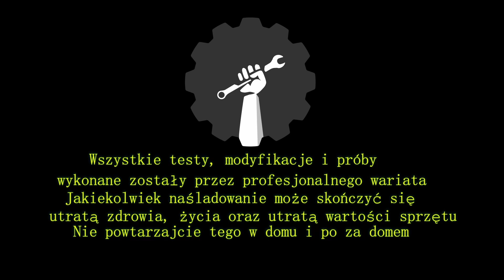Wymiana belki zawieszenia tylnego Passat B5 - B5 FL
Dzisiaj przedstawiam wam moje boje przy wymianie belki tylnego zawieszenia w Passacie B5 FL. W zwykłej B5 proces przebiega tak samo.